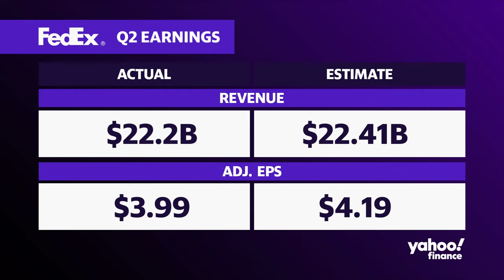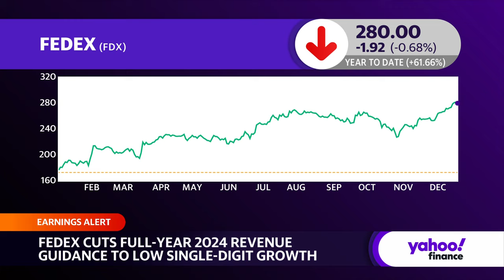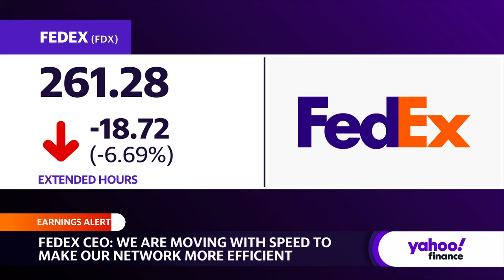FedEx falls short of Q2 earnings estimates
FedEx (FDX) shares slide lower in the after-hours trading session after the courier missed on second-quarter earnings estimates, falling short on the top and bottom lines.

Yahoo Finance’s Julie Hyman and Josh Lipton take a closer look at the postal operator's latest earnings figures and weigh in on FedEx's leadership comments on its outlook.